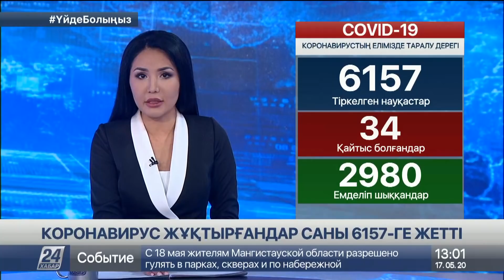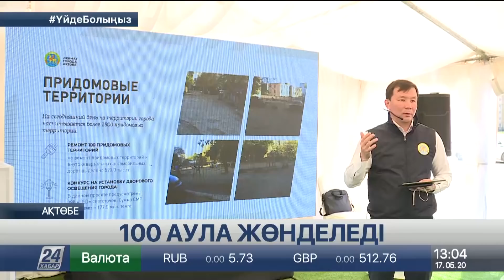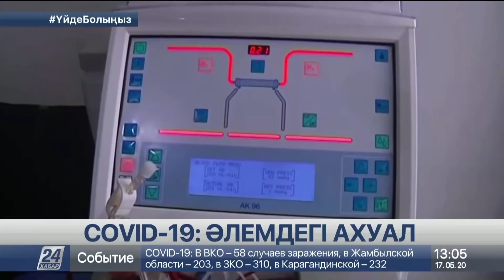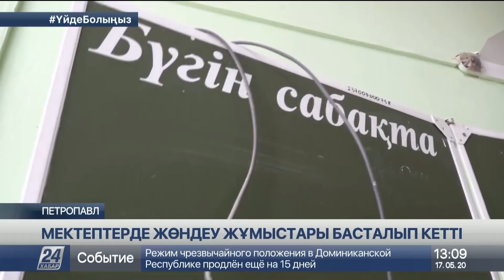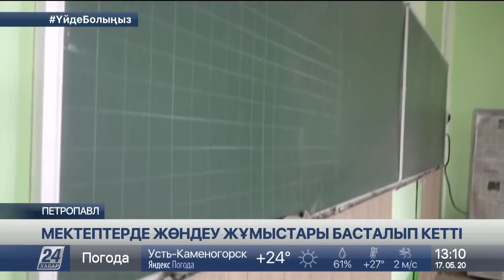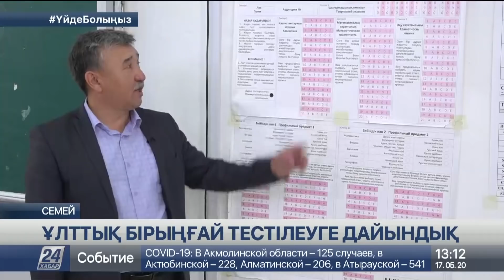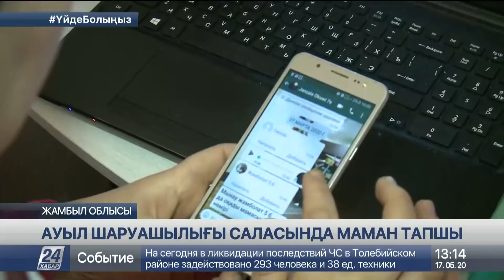17 мамыр 2020 жыл - 13.00 жаңалықтар топтамасы